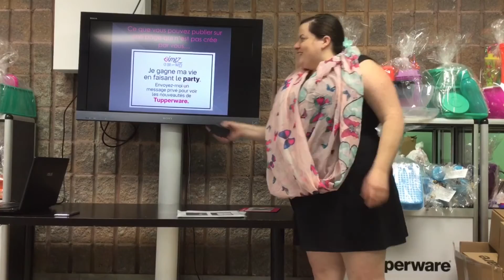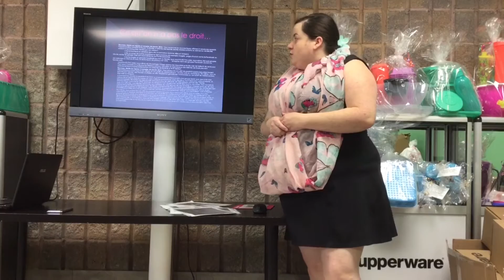Formation Facebook et les réseaux sociaux